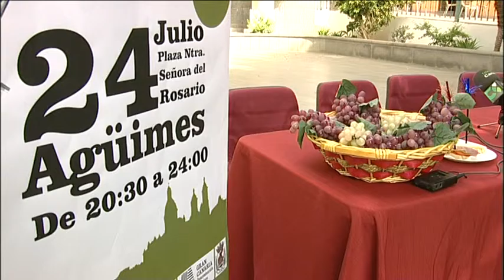XII SUBIDA MILLO